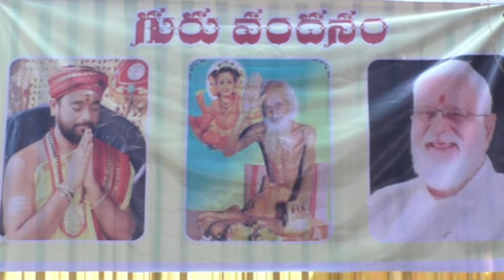Sri Rajamathangi Navama Navaratri Mahostavalu